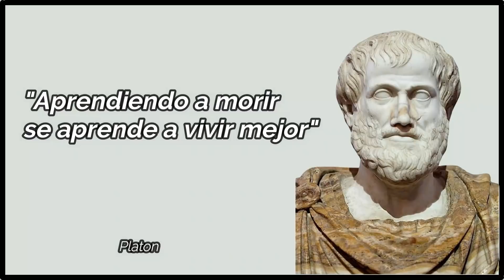➡ FRASES y CITAS de PLATON y ARISTOTELES que CAMBIARAN TU VIDA en 5 minutos ✅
Cambia tu manera de pensar con las 30 frases de platón y Aristóteles